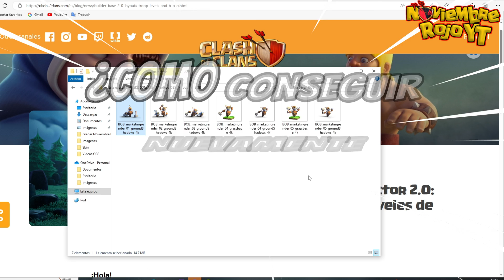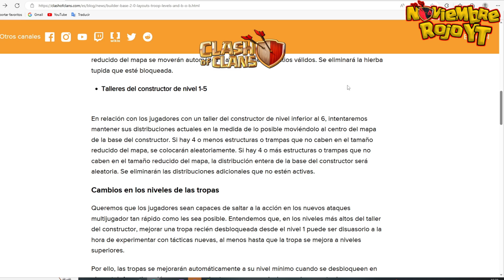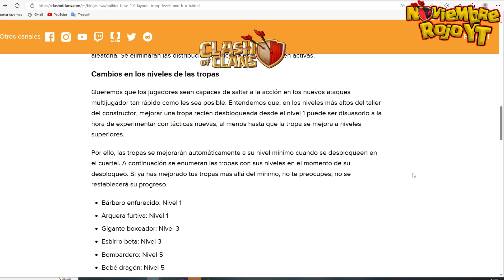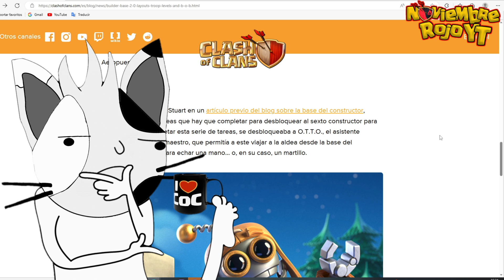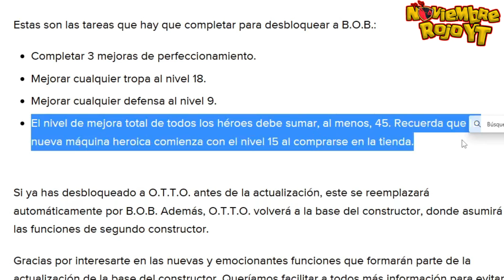BOB❗❓ COMO CONSEGUIR el NUEVO 6º CONSTRUCTOR de CLASH OF CLANS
🐱‍👤Reclutamiento: cuando abramos reclutamiento os responderemos lo antes posible.

Gracias de 🧡:
Adalberto Bermudez cardenas
Orland Clash
Ángel Losa
Maximiliano Aguilar
Crisan
Aigrag
Marcela Velasquez
Jorge Lopez
༺LadγSikat༻ NR
mario
Cross 95
Alex Plenti
Ramon isaac Peres
Edgar Montoya
William García

Clash of Clans adelanto sneak peek de la próxima actualización sobre la aldea nocturna 2.0 base del constructor y el nuevo bob que es como se llama el 6 constructor que tendremos en la aldea principal y aquí en este video veremos como desbloquearlo entre otras cosas
Supercell coc